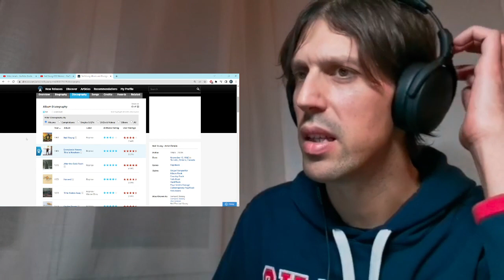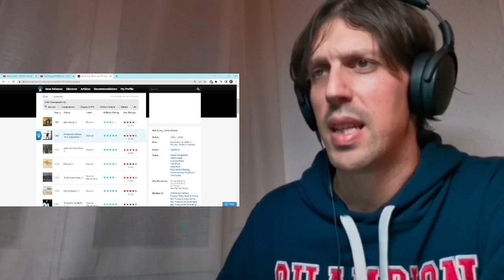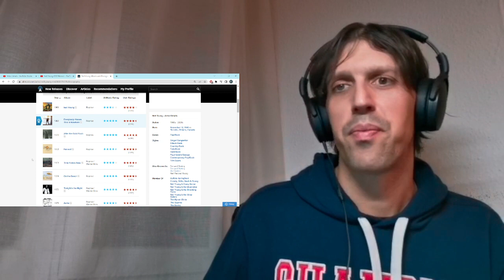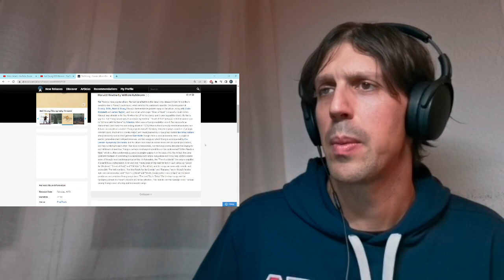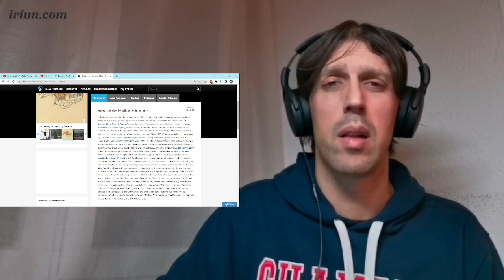Reaction to The Needle and the Damage Done, and Words Between the Lines of Age by Neil Young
I would appreciate your support to help me improve content creation production and experience for us all:

ARTIST
Neil Young
ALBUM
Out on the Weekend
WRITERS
Neil Young
LICENSES
WMG (on behalf of Reprise); LatinAutorPerf, AMRA BR, Hipgnosis Songs Group, LLC, ASCAP, CMRRA, UNIAO BRASILEIRA DE EDITORAS DE MUSICA - UBEM, LatinAutor, AMRA, ARESA, and 16 Music Rights Societies

Musicians
Neil Young – lead vocals, lead and acoustic guitar, piano, harmonica
Teddy Irwin – second acoustic guitar on "Heart of Gold"
John Harris – piano on "Harvest"
James McMahon – piano on "Old Man"
James Taylor – banjo, backing vocals on "Heart of Gold" and "Old Man"
Linda Ronstadt – backing vocals on "Heart of Gold" and "Old Man"
David Crosby – backing vocals on "Are You Ready for the Country?" and "Alabama"
Stephen Stills – backing vocals on "Alabama" and "Words"
Graham Nash – backing vocals on "Are You Ready for the Country?" and "Words"
London Symphony Orchestra – orchestra on "A Man Needs a Maid" and "There's a World"
The Stray Gators
Ben Keith – pedal steel guitar
Jack Nitzsche – piano, lap steel guitar on "Are You Ready for the Country?," "Alabama," and "Words"; arrangements and orchestration on "A Man Needs a Maid" and "There's a World"
Tim Drummond – bass guitar
Kenny Buttrey – drums

Production
Neil Young, Elliot Mazer – producer
Henry Lewy – producer on "Needle and the Damage Done"
Jack Nitzsche – producer on "There's a World" and "A Man Needs a Maid"